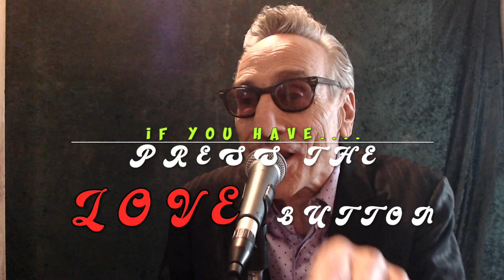RICK ESTRIN & THE NIGHTCATS - THE GRAND FINALE (OF CAN'T STOP THE BLUES.... THE BAND LIVES ON!)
Rick Estrin, Lorenzo Farrell, Derrick D'mar Martin, Kid Andersen

Recorded Live at Greaseland!

Cinematography by Nic Clark.

1 Handle With Care

2 Clothes Line

3 U B U

4 That' Big

5 Keep Your Big Mouth Shut

6 Off The Wall

7 My Next X-Wife

8 She Used To Be Your Woman

9 New Old Lady

10 Got To Have A Job

11 Cool Slaw